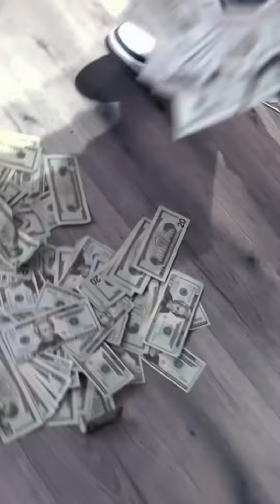G-Cess x Money Way Vegas